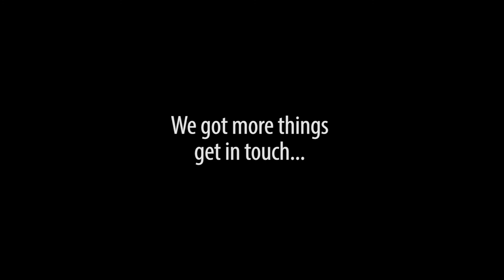Maruszczyk Jake Custom Live Demo - BassFreaks.net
Jake Custom by Maruszczyk.